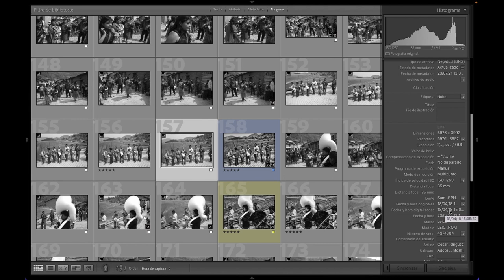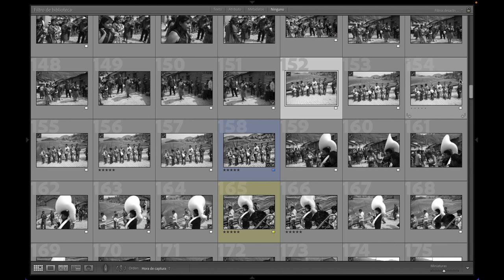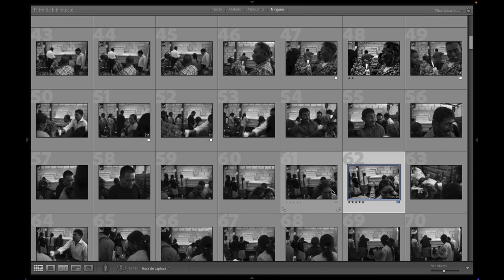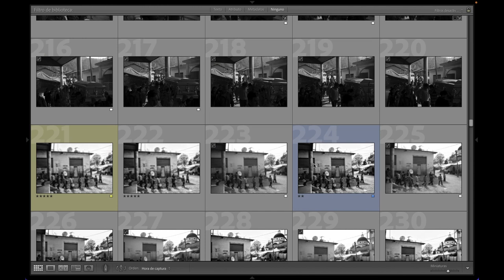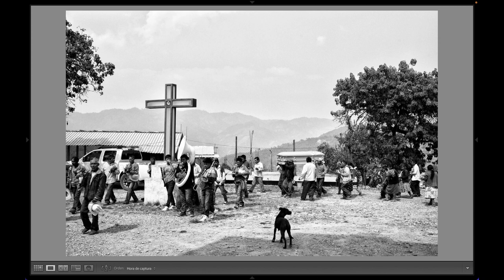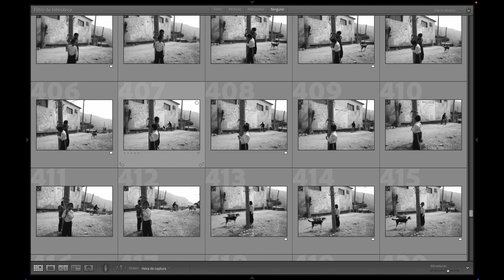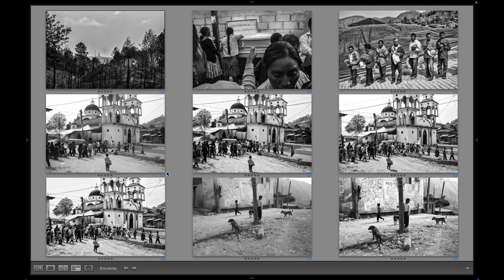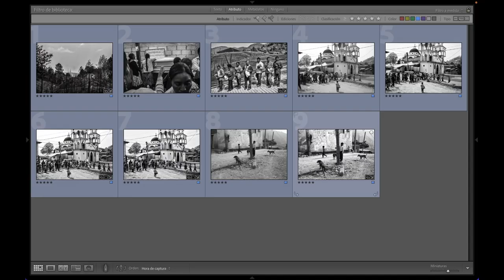Funeral en Guerrero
Funeral en San Rafael - Guerrero

Cómo hice esta foto de un velorio en San Rafael, Guerrero. Esta foto forma parte de mi libro Montaña Roja.

Si les gustó el video por favor compartan, denle like, comenten y subscribanse.

Gracias!

Les comparto mi tienda con impresiones, ediciones limitadas y mi libro